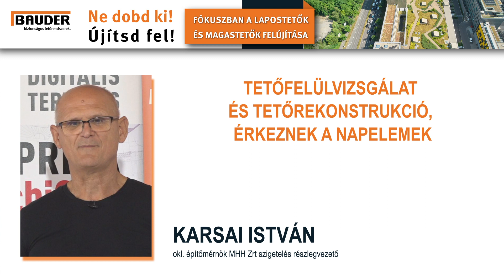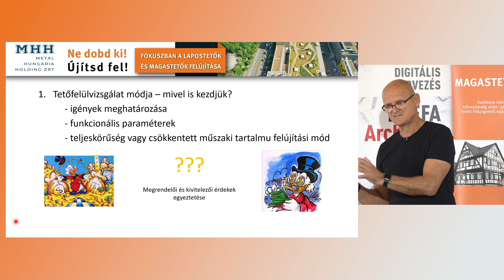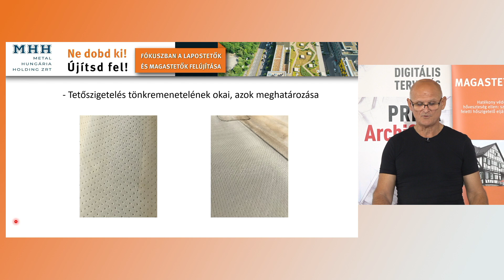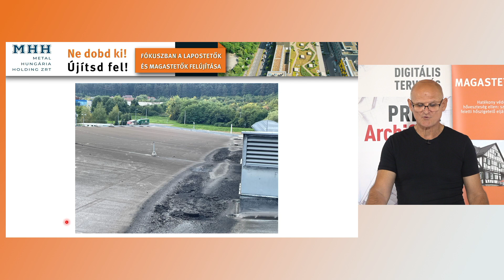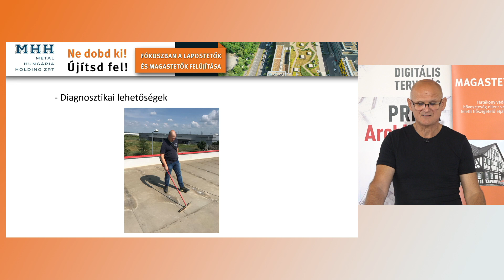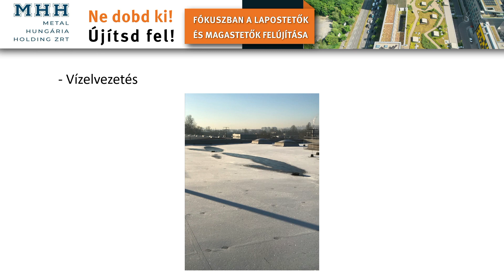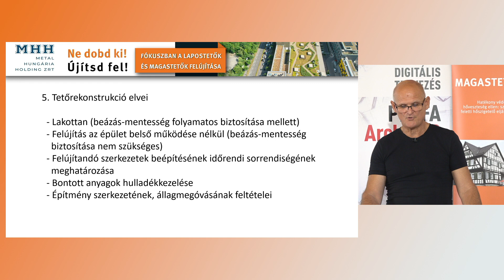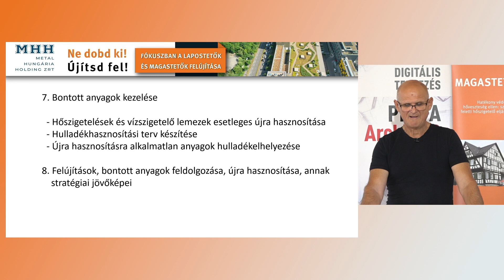Tetőfelülvizsgálat és tetőrekonstrukció, érkeznek a napelemek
Ne dobd ki! Újítsd fel! Fókuszban a lapostetők és magastetők felújítása
MÉK 1,5 pont (2024/169)

Karsai István, okl. építőmérnök MHH Zrt szigetelés részlegvezető

A 2021. és 2022. év képzésein a korszerű műszaki megoldásoktól a hasznosított zöldtetőkig, lapostetők és magastetők építése ma és holnap témáját a tetők hasznosítása, a zöld és energiatermelő tetők műszaki megoldása, elkerülendő hibái követték. A 2023. évi továbbképzésen pedig a sorozat harmadik napjaként a tetőfelújítás kerül a középpontba.

Neves elméleti és gyakorlati szakemberek segítségével járjuk körbe a lapos- és magastetők felújítására vonatkozó szabályozásokat, irányelveket, előírásokat, számos követendő és elkerülendő hibát áttekintve, szemlézve konkrét esettanulmányokat is.

Mikor szükséges a teljes rétegrendi felújítás? Milyen értéktöbblettel számolhatunk, ha a lapostetőt zöldtetőként újítjuk fel? A hallgatók választ kaphatnak arra is, hogy lapostetők esetében napkollektorok telepítésénél milyen tervezési szempontokat és irányelveket kell követni. Szükséges-e adott esetben a teljes rétegrend felújítása, vagy csak részleges felújítás szükséges és hogyan lehet optimalizálni a felújítás során felmerülő költségeket?

A webinárium 2024. december 31-ig elvégezhető.